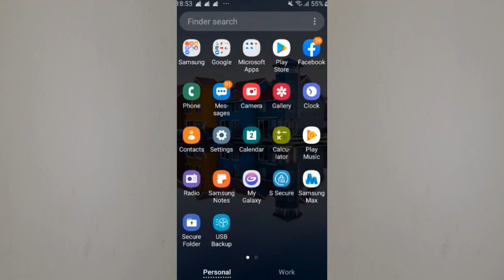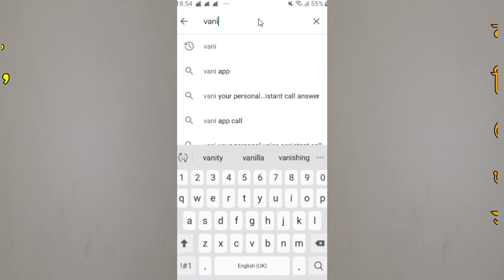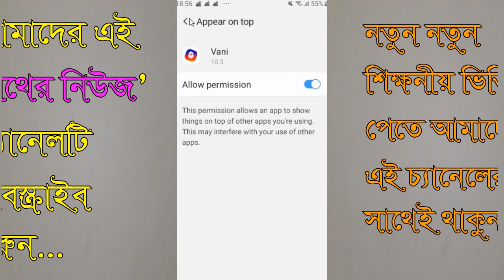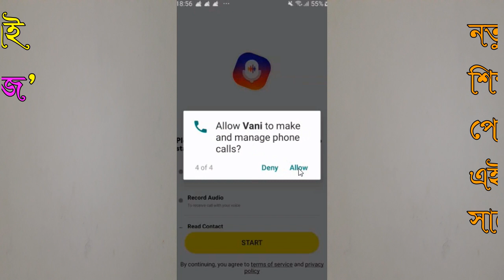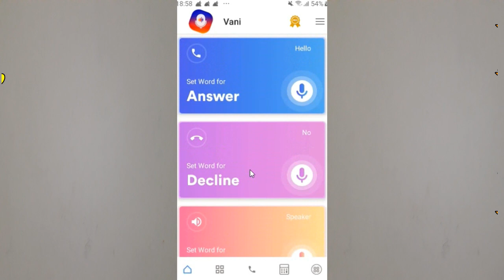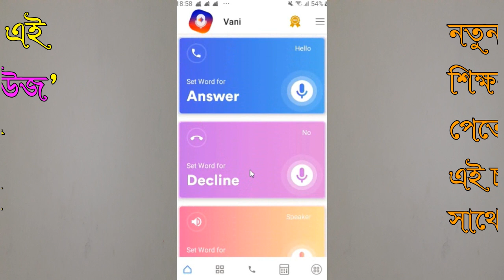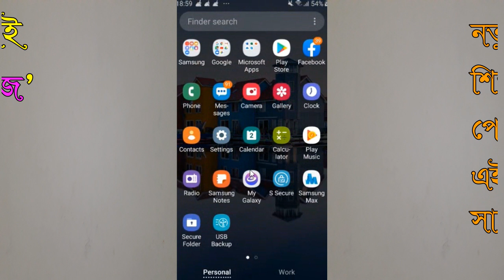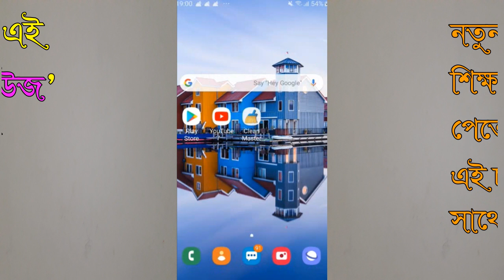মুখে একবার Hello বলুন ফোনের কল রিসিভ হয়ে যাবে I Vani Apps I Bolo Apps I Android Tricks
ani App Review in Bangla
Vani allows you to handle your daily incoming calls using voice commands.

Say 'Hello' to Accept Calls.
 Say 'No' to Decline Calls.
 Say 'Speaker' to Answer the call on Speaker Mode.
 Say 'SMS' to send a auto-reply message.

Answer incoming calls without touching the screen while your hands are busy or driving in your car.

Video Cover:
How to receive call without touching?
How to receive call by your voice?
Say hello for receive call
How to receive your call by say hello?
Receive Call Without Touch?
Vani App Review in Bangla
How to receive call by your own voice?
How to send sms without touch?
Bangla tutorial

This channel video are :

1. জাতীয় কবি কাজী নজরুলের স্মৃতি বিজড়িত তেওতা জমিদারবাড়ি। Historical Place of Manikgonj

2bKash New Mobile App | bKash App A to Z | বিকাশ নতুন এ্যাপ | Open Account from bKash App

2. Top 7 Hidden Tips of Samsung Galaxy Mobile 2019 | Bangla Tutorial | অ্যান্ড্রয়েড ফোনের গোপন অপশন |

5.How to Apply Online Passport | পাসপোর্ট কিভাবে বানাবেন | How To Apply For Bangladeshi Passport |

6. Online Bus Ticket | ঘরে বসেই বাসের টিকেট কাটুন খুব সহজে |How to Book Bus Tickets Online

12. Google Forms Full Tutorial । How To Use Google Forms । How To Create a Survey With Google Forms
16. How To Write Bangla by Voice Command With Gboard | Google Keyboard |মুখে বলুন বাংলা লিখা হয়ে যাবে |
17. 8 Most Amazing Websites | 8 Interesting Websites |Top 8 Most Useful Websites You Need to Know! 2019.